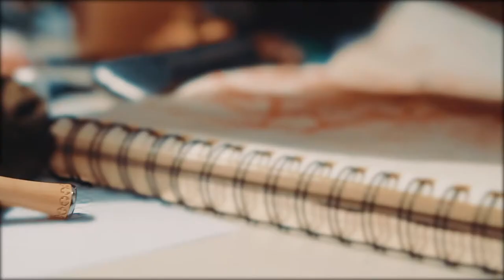workshop 1617 seeborn teaser gr07